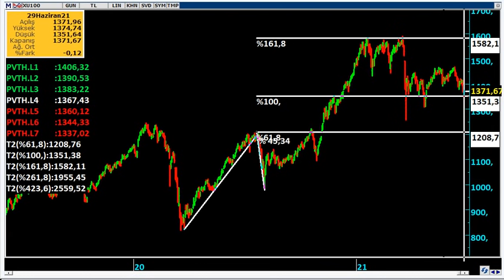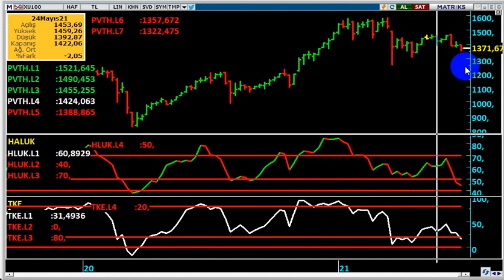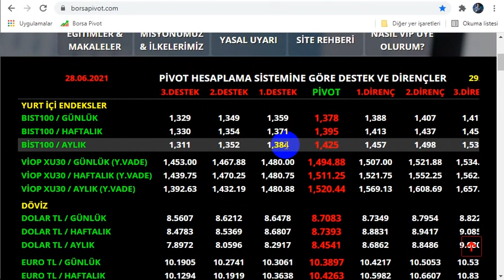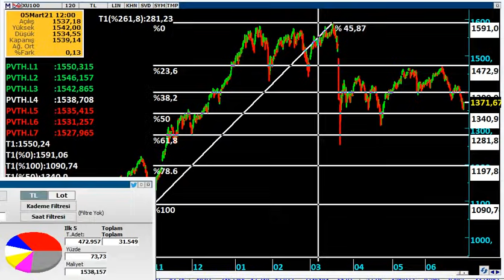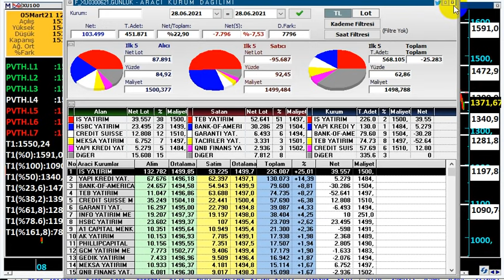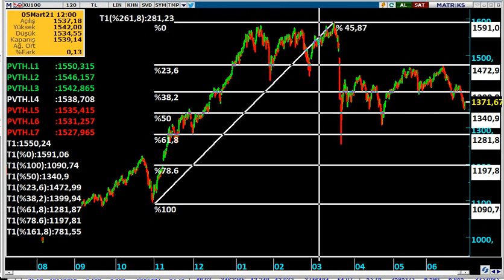BORSA İSTANBUL ' DA DİP GÖRÜLDÜ MÜ..._? TEPKİ NEREDEN GELİR...? I HALUK CANBERK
BORSADA DİP GÖRÜLDÜ MÜ...?
TEPKİ NEREDEN GELİR...?

DolarTL,
borsa neden yükselmiyor,
borsa ne zaman yükselir, yükselecek,
borsa neden düşüyor,
bist 100 dip neresi,
bankacılık hisseleri ne zaman yükselir,
hangi hisseler bu hafta tavan yapar,
kanal istanbul borsa ve dolar a etkisi ne olur,